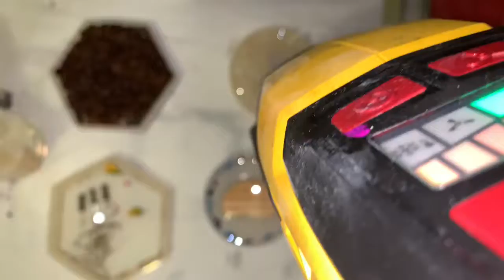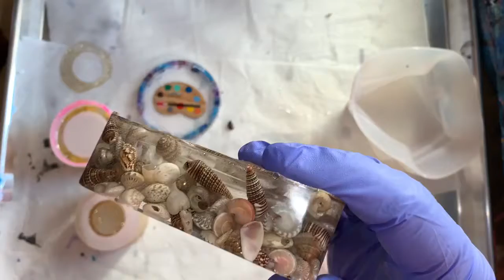From start to finish resin coasters and molds using Stone Coat Art Resin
I would actually recommend using the Stone Coat countertop resin for molds or the casting resin. The countertop resin will be more scratch resistant.
I highly recommend using Stone Coat than any other resin brand.
Materials used:
If you go to my Facebook business page you can see clear photos of anything I make on Youtube